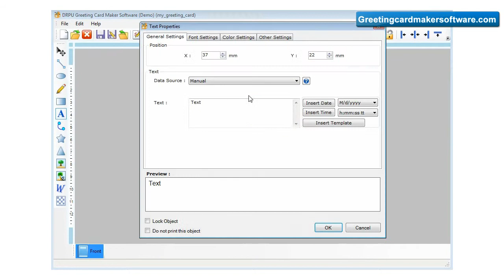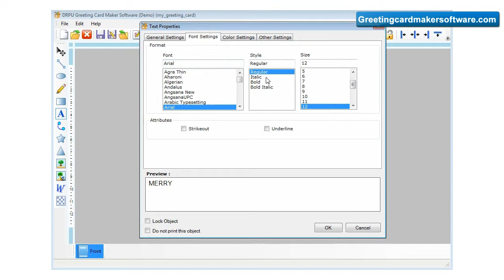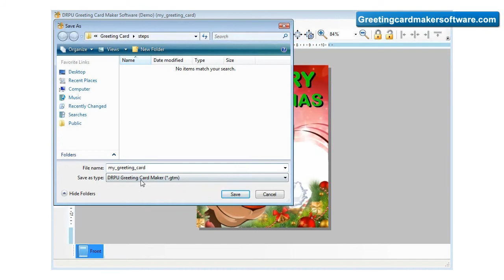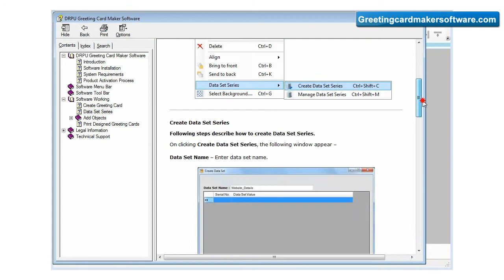greeting card maker software Greetingcardmakersoftware.com make create design greetings cards free